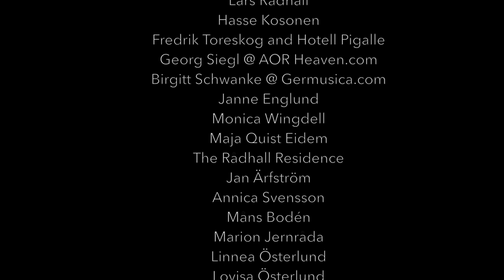FEATHERSTONE - Leave me be (Official Video)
"Leave Me Be" is the latest video release from Swedish rock band FEATHERSTONE,
taken from the album "Northern Rumble" relaeased in June 2016 via AOR HEAVEN.

The ”Leave Me Be video is directed by Janne Englund.
Produced by Janne Englund and Rikard Quist Music Production.
Video Actor: Lars Radhall.

FEATHERSTONE ARE:
LARS BODEN: Lead vocals, backing vocals
NIKLAS OSTERLUND: Drums
RIKARD QUIST: Guitars, bass, keyboards, backing vocals
JON WILDE: Lyrics

NORTHERN RUMBLE track listing:
 1. I Need Myself The Most, 2. Freedom Call, 3. Leave Me Be, 4. Look Into My Eyes, 5. Hole In My Heart, 6. Silhouettes On The Shade, 7. Hold On To Love, 8. Scandinavian Rose, 9. Fear Me, Save Me, 10. Part Of Me

Swedish melodic rock act FEATHERSTONE was founded by songwriter/multi-instrumentalist/producer Rikard Quist in 2012. After writing for and playing with bands including Gypsy Rose, Don Patrol, Last Autumn´s Dream, White Wolf and Bangalore Choir for several years, he decided to focus his efforts on creating a masterpiece he could call his own.
Collaborating with friend and talented singer Lars Boden (Appearance), and with the addition of heavy drummer Niklas Osterlund (Headplate), Rikard found the melody and power needed and FEATHERSTONE quickly found its feet. More importantly it found its sound and, with the addition of British lyricist Jon Wilde (who Rikard had written with previously), the songs found their words.

The FEATHERSTONE album was written, recorded and produced by Rikard Quist in his own studio
”Eastern Palette Studio” in Gothenburg. Niklas and his thunderous drums were added thanks to the recording talents of Daniel Granstedt at Don Graniolo Sound Studio.
The final mix and incredible mastering work was made by renowned and skilled engineer Martin Kronlund at JM Recording Studio.
The debut album ”Northern Rumble” from FEATHERSTONE contains 10 strong and timeless melodic rock songs filled with epic choruses, soaring melodies and ample overdriven power to keep you coming back again and again. It’s a musical journey from the 1970´s, the 1980´s, through the 1990´s right up until today.